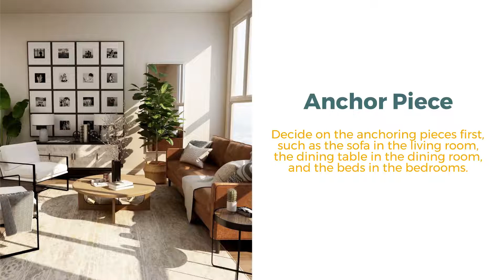What to Know When Finding The Best American made Furniture in San Diego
It might not be easy to choose the right furniture for your home. However, after you've achieved the appearance and style you want, all of the time and money you spent remodeling and customizing your home will be well worth it. Your guests will be astounded by your spectacular furniture arrangement. Fortunately, Skylar's Home and Patio can provide you with the nicest and most aesthetically pleasing home in town! In San Diego, we only sell high-quality American-made furniture!

2 locations in San Diego and Carlsbad

Your Local Furniture Store